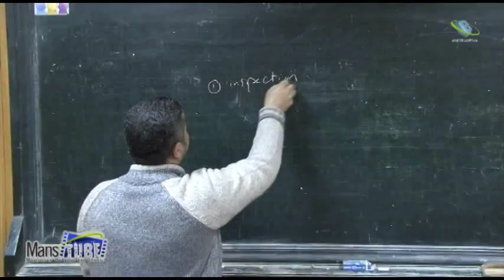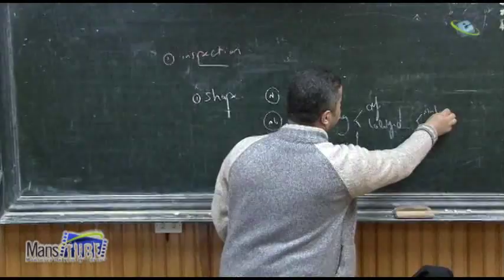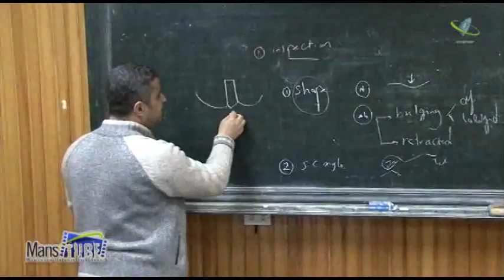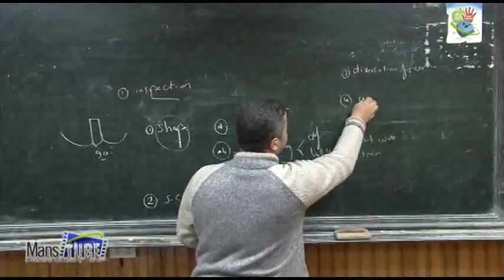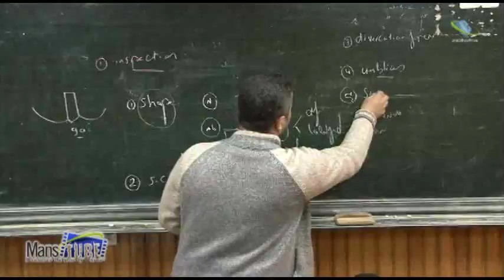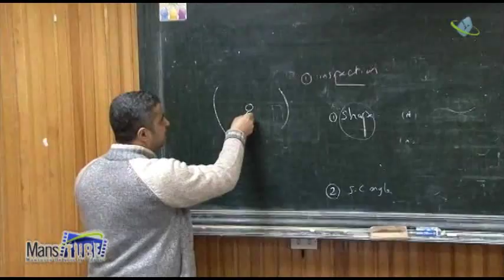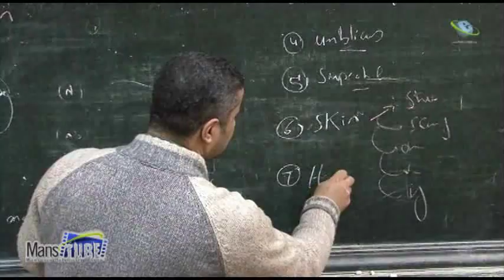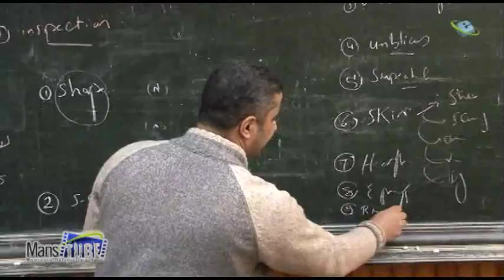Abdominal Examination 1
Clinical  Skills  Internal  Medicine
Abdominal   Examination

الدكتور  محمد شريف عبد الجواد
مدرس الباطنة وحدة السكر -- الغدد الصماء  كلية الطب جامعة المنصورة